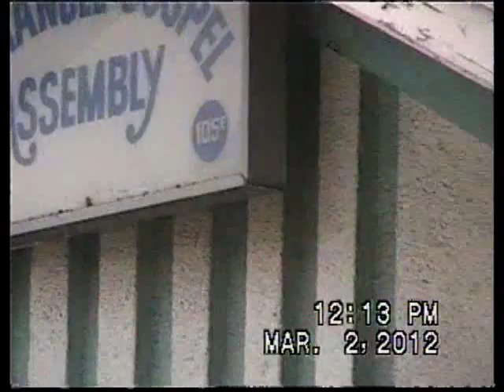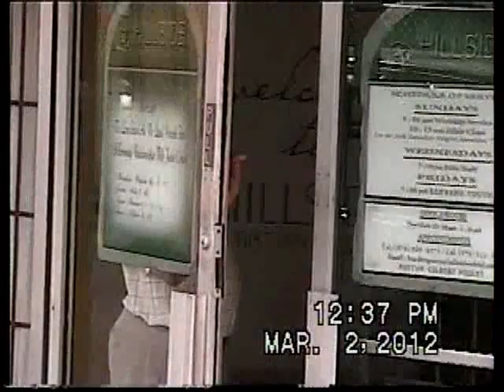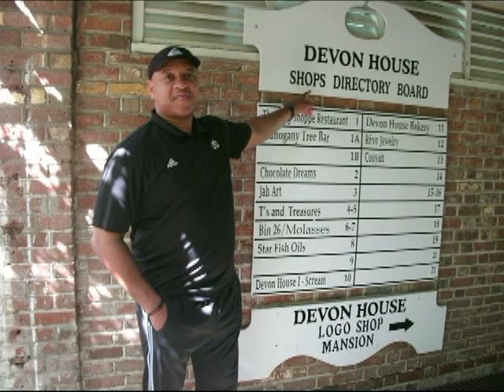Jamaica CharlesW summary_mp4.mp4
Kingston, Jamaica trip 2012 for Sports Ministry